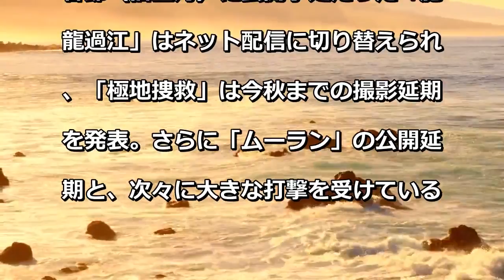[最新ニュース] ドニー・イェンが家族と14日間の強制隔離へ、映画「ムーラン」ワールドプレミアに出席後